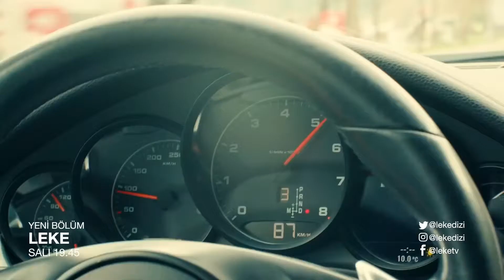Leke 2 Bölüm full hd